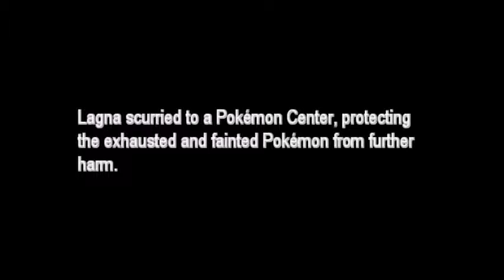Pokemon Reborn Part 25: Four Level 25s Can't Fight a Level 100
That's like four 10 year olds being able to fight a 40 year old man.